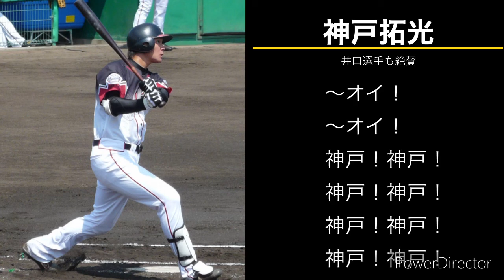4作目 神戸拓光応援歌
4作目です。東方と応援歌が好きな自分はいつもこの応援歌が復活してくれることを心から願っています。